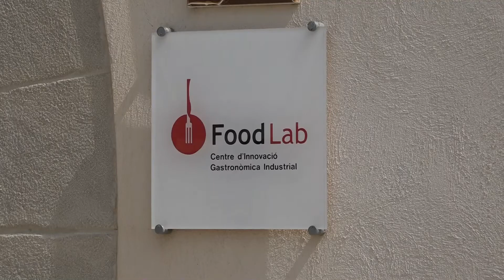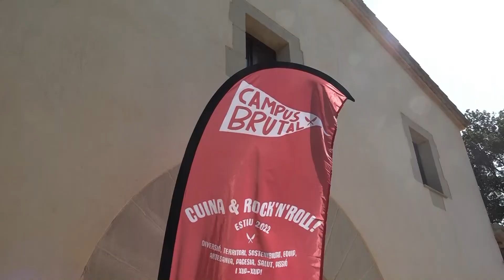Marc Ribas liderarà el Campus Brutal de Riudellots, dirigit joves de 8 a 16 anys